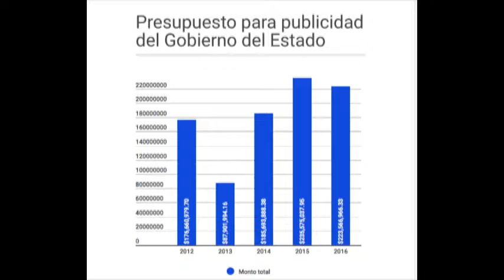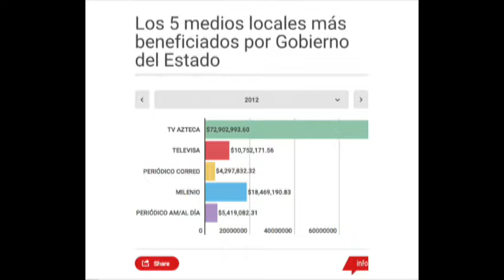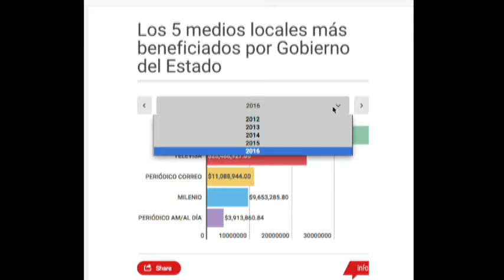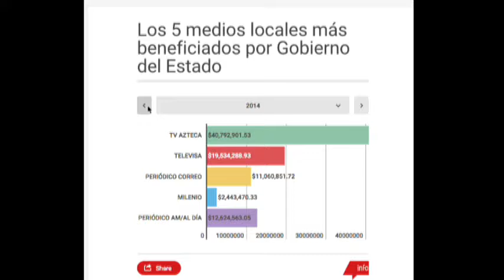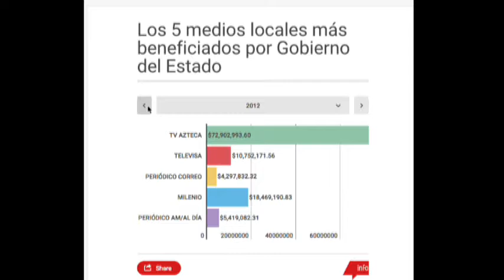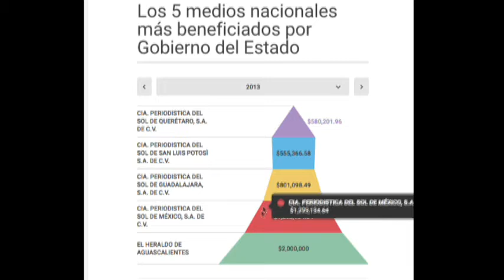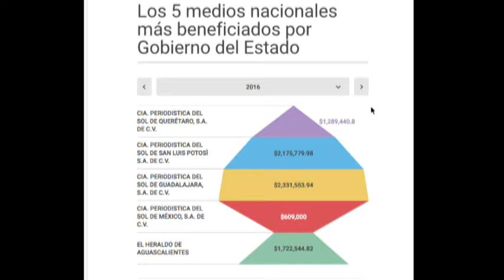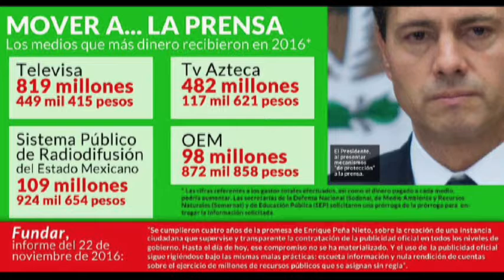Inter de Carmen Martínez